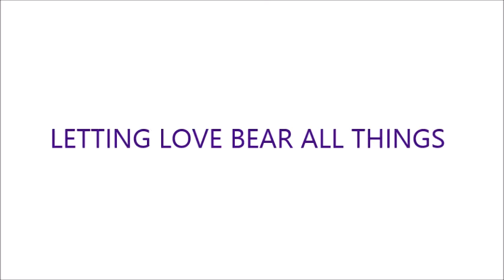MORE BREAKFAST WITH JESUS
SHOCKING!! Watch what happens when Black White Asian Mexican  Gay, Transgender and Straight Americans congregate at a table in a public park.